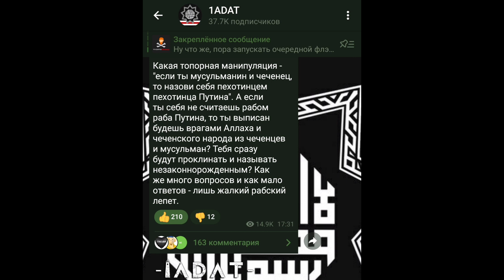Кадыровский раб призывает чеченцев становиться рабами Кадырова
Какая топорная манипуляция -  "если ты мусульманин и чеченец, то назови себя пехотинцем пехотинца Путина". А если ты себя не считаешь рабом раба Путина, то ты выписан будешь врагами Аллаха и чеченского народа из чеченцев и мусульман? Тебя сразу будут проклинать и называть незаконнорожденным? Как же много вопросов и как мало ответов - лишь жалкий рабский лепет.

Криптовалюта:

Bitcoin : bc1q9dmyjshrky8qcwtqaxs7dsvxtgzcwl3nawkyfu

Ethereum: 0x069c49cD8c59ac96e0e41Ad8CF96F8890159C08E

USDT ERC20: 0x069c49cD8c59ac96e0e41Ad8CF96F8890159C08E